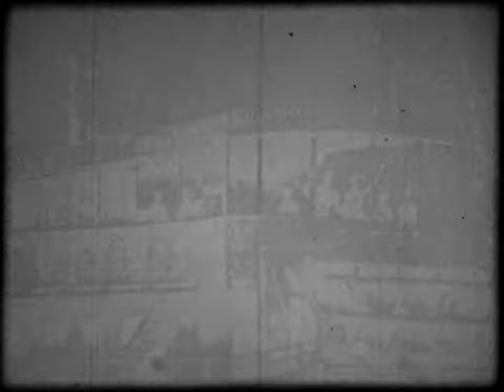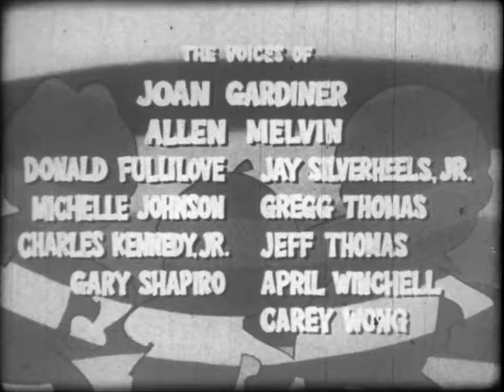Kid Power--Complete Show (1972) (16mm B&W 3M Print)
I finally got around to 're-digitizing' this episode. I haven't really looked at this reel prior to this recording with two exceptions, mainly because of how raggedy and beaten up this print is. I also had a very hard time trying to deliver the visual recording for the "digitization" since it took a while to actually get my camera in sync with the projector's frame rate (a problem I've been going through for a few days now -_-). The projector also started to slow down progressively, causing some flickering to occur, becoming more apparent as the reel progressed. Because I never really watched this reel a lot, I really paid attention to it when I made the digitization, and that's when I noticed how...um... 'peculiar' this show is. It's well-intentioned, after all, it is tackling racial equality, but there were some parts that rubbed me the wrong way. Top it off with some corny acting (as if I was expecting some Emmy-winning performances from some random Rankin/Bass show barely anyone remembers), it made for a very... 'interesting' watch. I had a friend over when I made the visual recording of the 'digitization'. He wasn't watching the reel with me but he did come out every so often to do some things. He heard a lot of the lines here out of context, and the faces he made wondering what the hell I was indulging in was truly priceless!

By the way, apologies for the audio being out of sync at a few points. Some portions of audio on the reel were printed like that :/